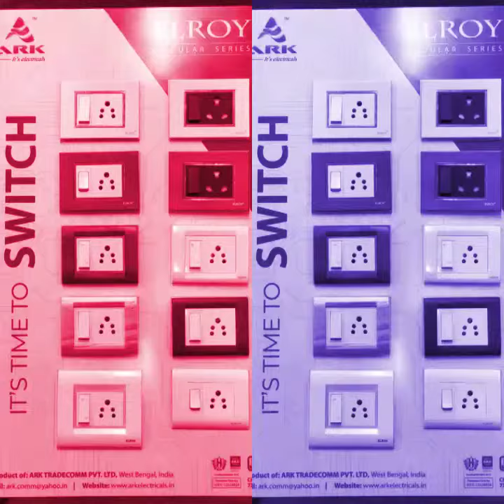Hindi new movies